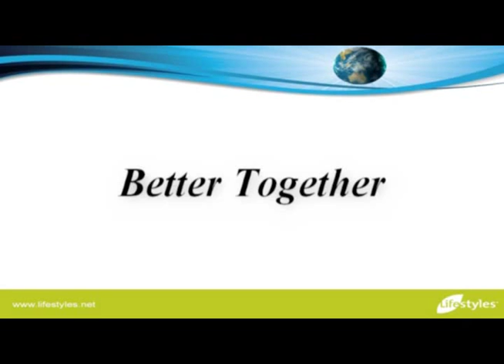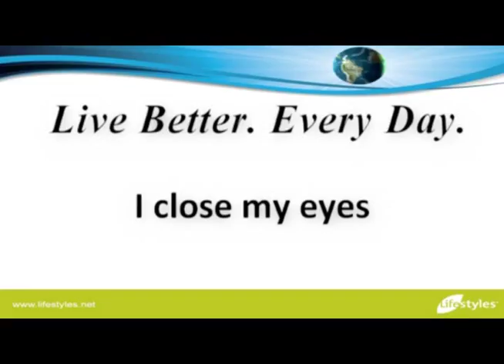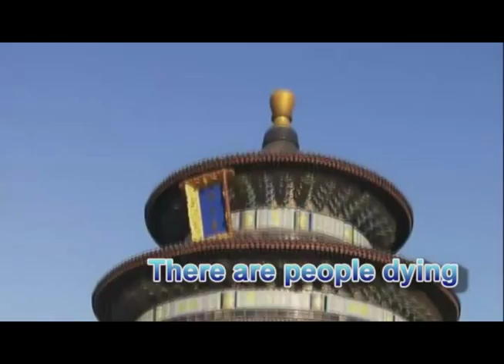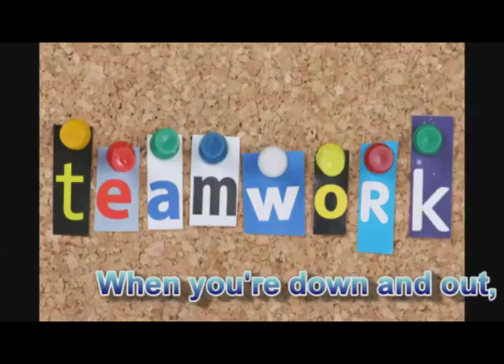IMD Jena Aldaya Testimony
Congratulations to our newly promoted International Marketing Director for JULY 2015 Volume!

Ain't No Stopping Us Now!